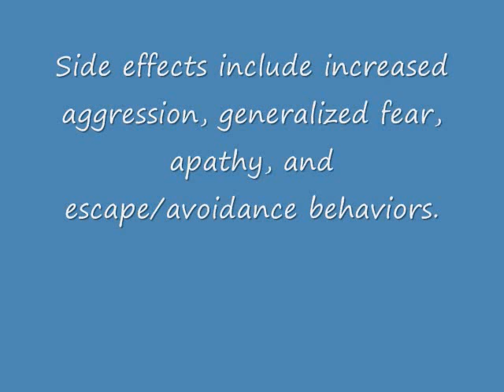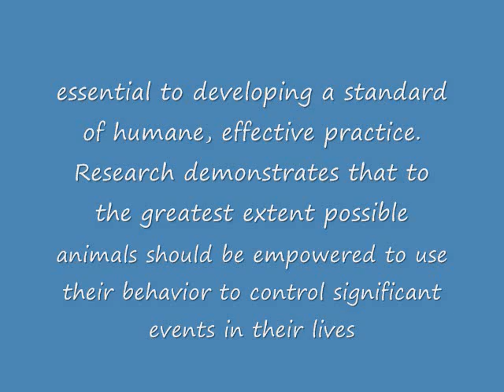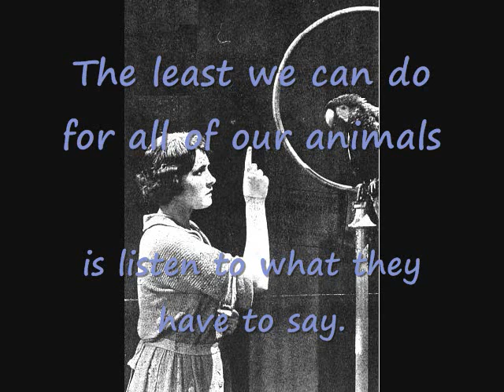Susan Friedman - I Would Rather Empower